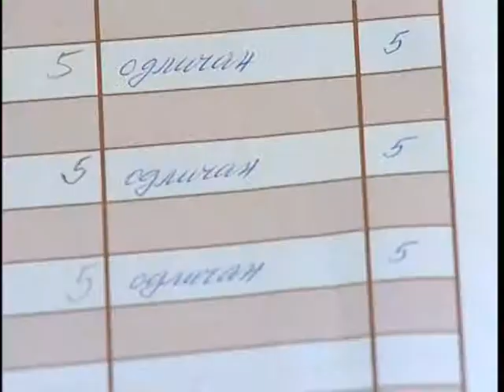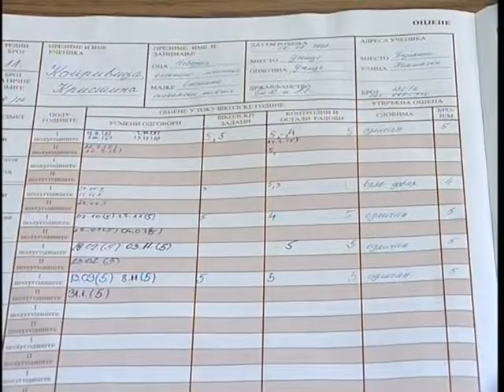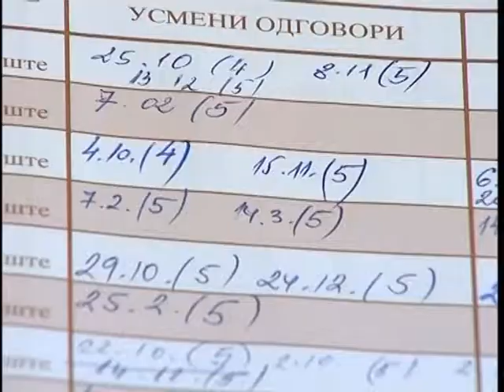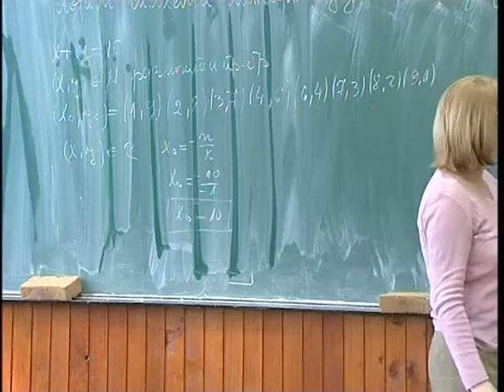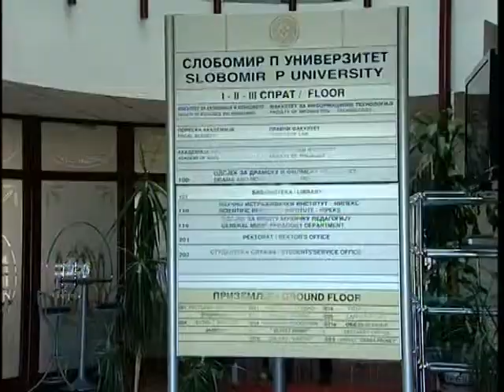VTS 01 1